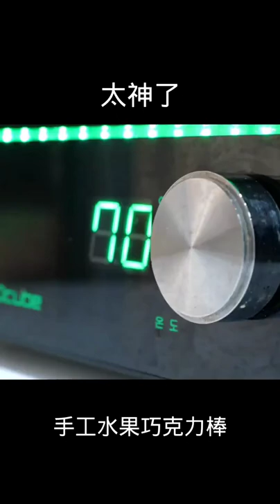WOW, amazing with Delicious Cow’s Stomach and intestine Cooking – Tasty Cooking SP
cooking fever
cooking filet mignon, cooking frozen salmon
cooking frozen shrimp
cooking fish
cooking gloves
cooking gauntlets osrs, cooking girl
cooking gifts
cooking halibut
cooking ham
j&h cooking
4-h cooking 101 recipes
h&t cooking
4-h cooking 101 project manual
4-h cooking 201 recipes
cooking ideas
cooking in animal crossing
cooking images
icooking nj
icookingstore
icooking hot pot east hanover
cooking suite
cooking jobs
cooking jokes
cooking jackfruit
j cooking words
jcooking odyssey
cooking kale
cooking knives
cooking knife
cooking kielbasa